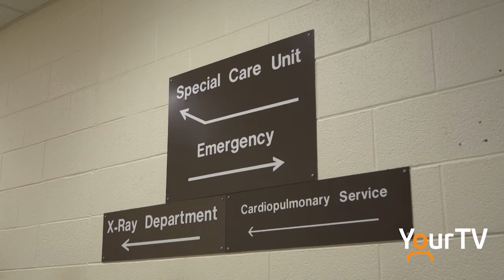ER wait times growing higher in Muskoka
ER wait times are becoming a massive concern for many in Ontario, and Muskoka Algonquin Healthcare is experiencing some similar issues with its two hospital sites.